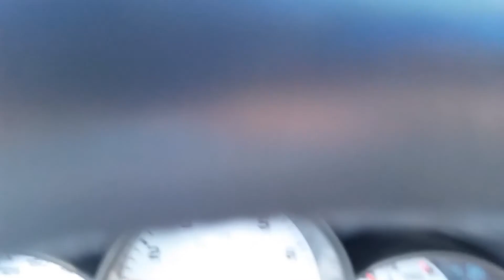gundo hack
997 1.75 inch gundo hack. performed at Mandrel Bends in pasadena maryland